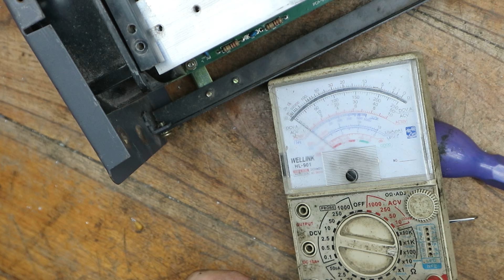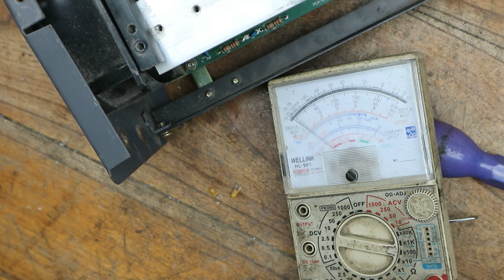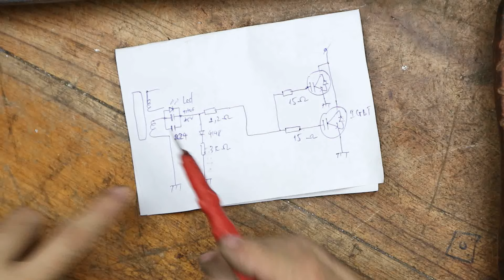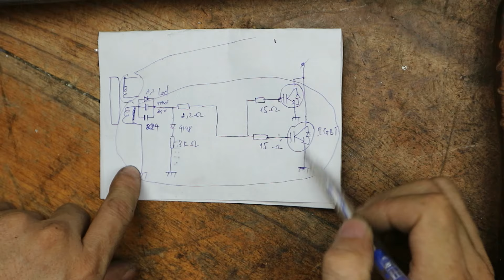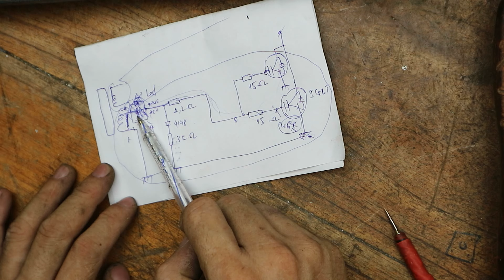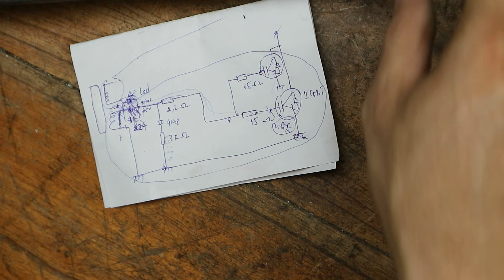Pan máy hàn có xung nhưng không có điện áp hàn.Bạn đã gặp hỏng như này chưa?